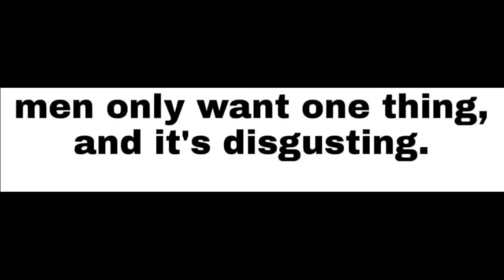Welcome to New Zealand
funny test